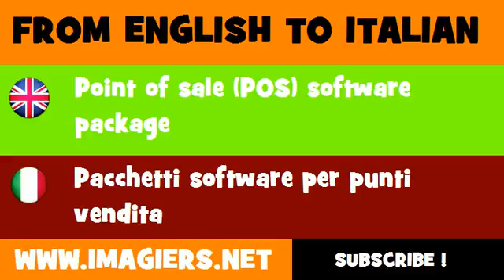FROM ENGLISH TO ITALIAN = Point of sale POS software package